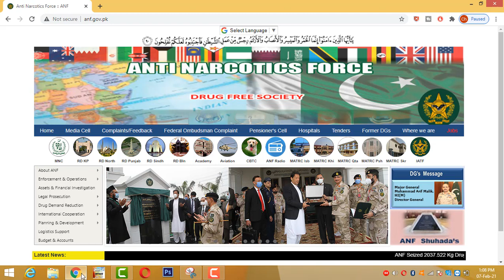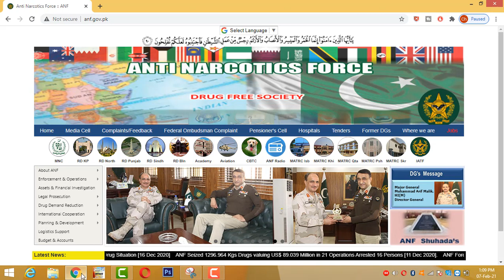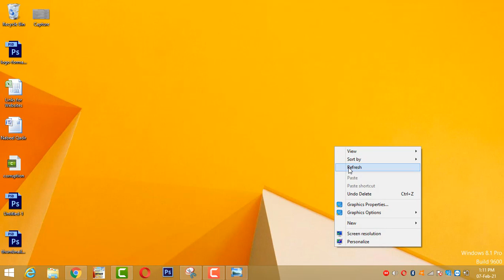ANF announced merit | Interview Date | Training Date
After watching this video you are able to get all info about currently ANF jobs